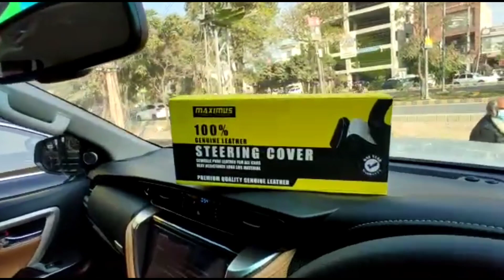Toyota Fortuner TRD Body Kit First Time In Pakistan Only At Sehgalmotors.pk !!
𝗢𝘂𝗿 𝗦𝗧𝗢𝗥𝗘𝗦 𝗔𝗡𝗗 𝗢𝗨𝗧𝗟𝗘𝗧𝗦:
1. Johar Town Branch: SehgalMotors.PK Store, 862-R Main Boulevard near Shadewal Chowk, Johar Town, Lahore.. Maps

2. Faisal Town Branch: SehgalMotors.PK Flagship Store, 8-C Main Faisal Town Road, Near Faysal Bank, Faisal Town, Lahore. Maps

3. Montgomery Road Branch: 57/5-R, SehgalMotors.PK Outlet, Main Montgomery Road, Near Bank Al-Habib & Soneri Bank, Lahore. Maps

4. Davis Road Branch: SehgalMotors.PK Building, 25/A Meer House, Opposite Tcs, Davis Road, Lahore. Maps

5. DHA Branch: SehgalMotors.PK Store , Opposite Phase 5 exit, Adjacent to Nawaz Sharif Interchange Ring Road, DHA, Lahore